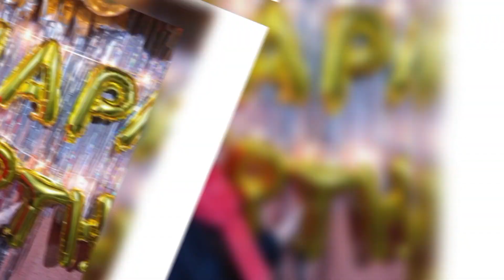RAMZAN IFTAARI ROUTINE NEW VLOG BY AMNA KHAN 🌙🧕